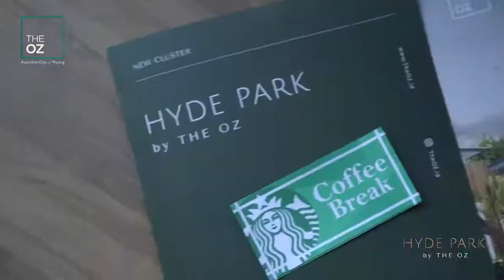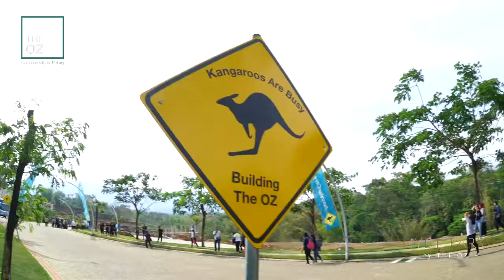HEBOH LAUNCHING RUMAH MALANG !! AGENT GATHERING NEW CLUSTER HYDE PARK-THE OZ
Info :
Sundoro
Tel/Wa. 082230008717